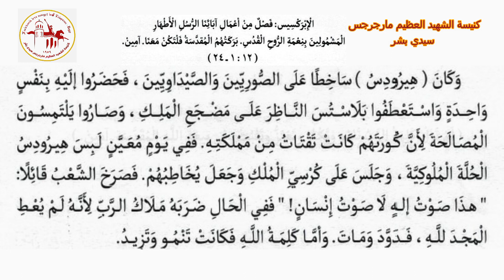الإبركسيس | اليوم السادس عشر من شهر بابه